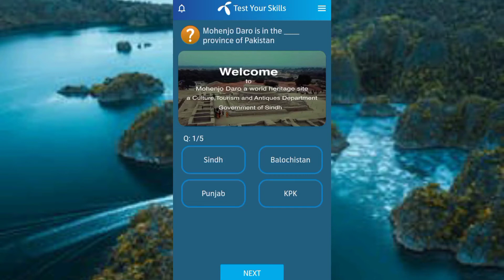Derawer Fort is located in which desert of Pakistan? | How many stanzas are there in Pakistan's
Derawer Fort is located in which desert of Pakistan? | How many stanzas are there in Pakistan's National anthem?